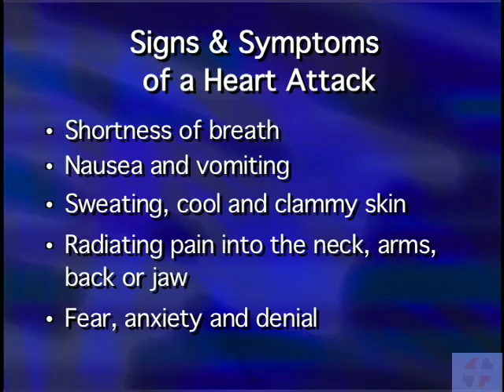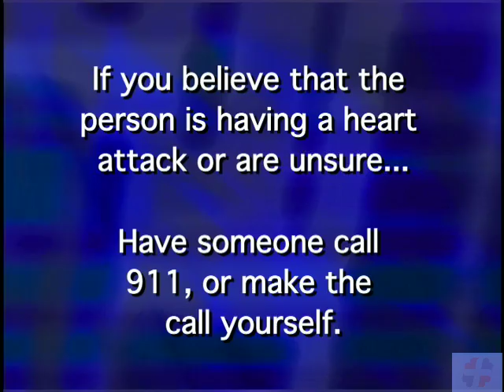Heart Attacks with Nick Rondinelli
How to recognize and give first aid for a heart attack.